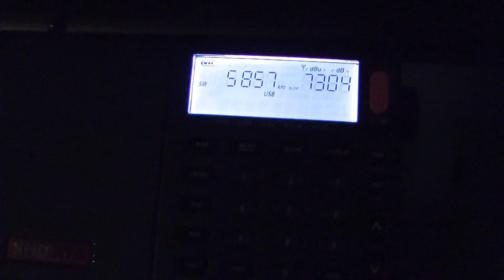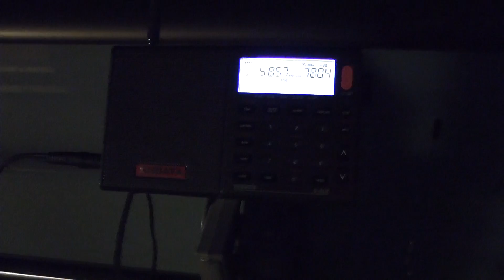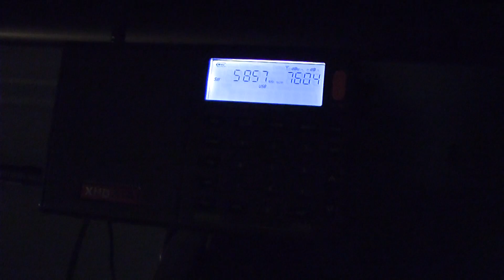5857.5kHz HLL2 Seoul Meteorological Radio / D-808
31  Mag. 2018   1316UTC (31  Mag. 2216JST)

Output: 5kW

QTH : Tokio
Ricevitore: XHDATA D-808
Antenna: Internal Telescopic Whip